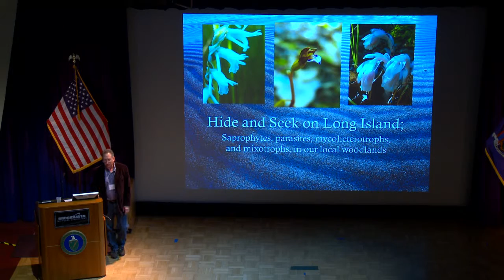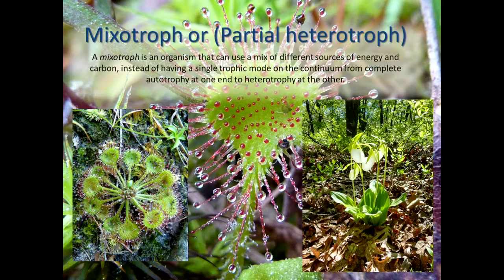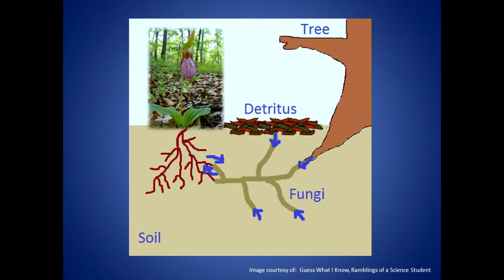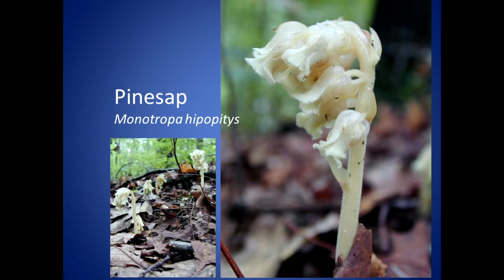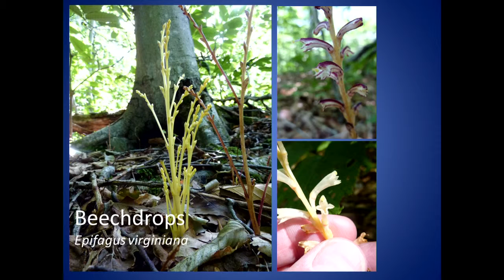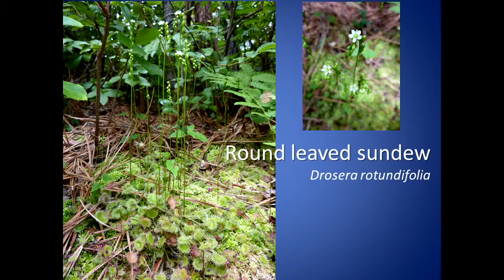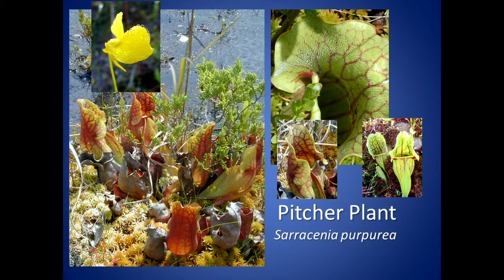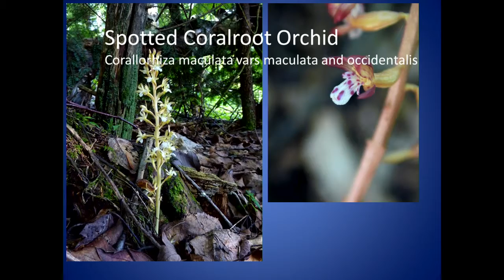Hide and Seek in the Wilds of Long Island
Dave Taft talks about the small unseen world of Long Island.  What you can see if you just pay attention to your surroundings.